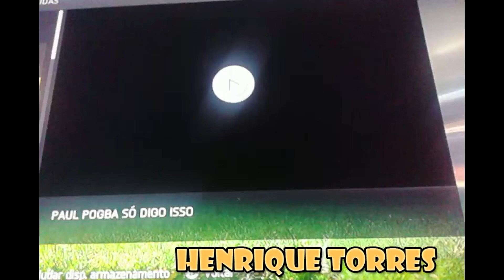GOLS DOS INSCRITOS #3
E AQUI EM BAIXO TEM NOSSA OUTRAS REDE SOCIAIS SEGUEI LA TAMBEM...

CANAL DO LUKINHAS:E galera que curti vlogs, se escreve la o link esta aqui em baixo

AGUIAR GAMES E TUTORIAS: se inscreve la no canal del link aqui em baixo

TETEU TUTORS GAMEPLAYS BR curti jogos celular e turtorias se escreve la link aqui em baixo.